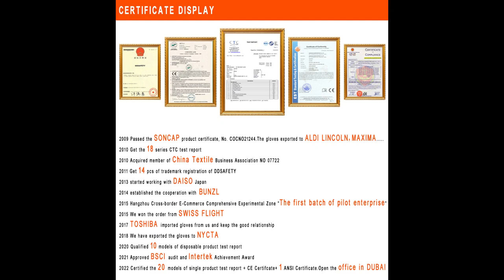Clean Grip Yellow Rubber Gloves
Ddsafety Household rubber gloves offer protection from mild abrasion damage and common household and janitorial cleaning chemicals. The insulating rubber also reduces exposure to water.This glove with dipping flock liner is comfort and easier donning for wear.Look,The textured palms and finger tips to improve grip (especially when wet).These gloves are PPE Category 1 offering protection from low level hazards where risk of injury is minimal.About the storage,you can keep them in a cool dry place out of direct sunlight.